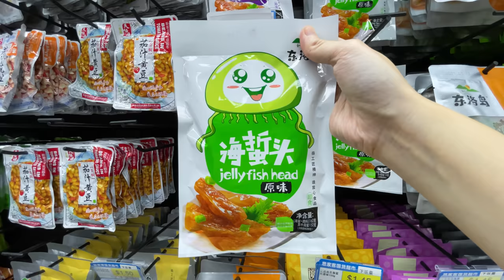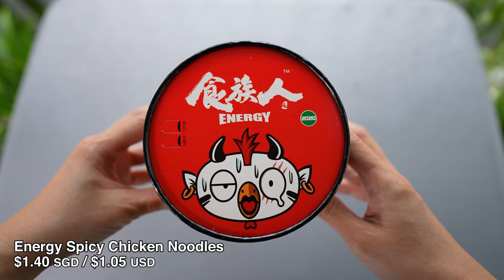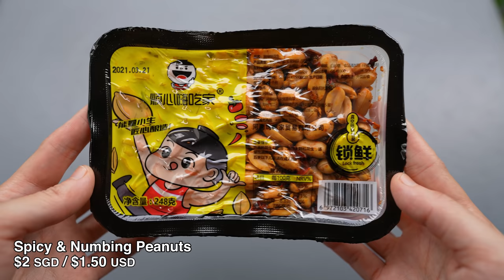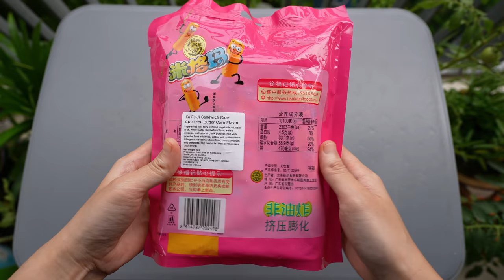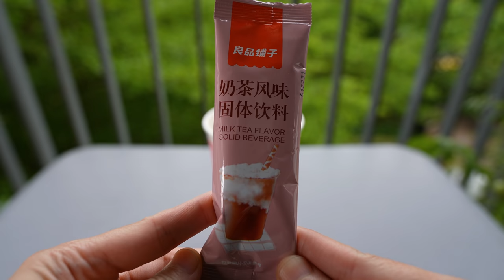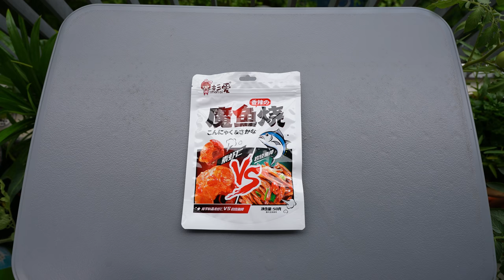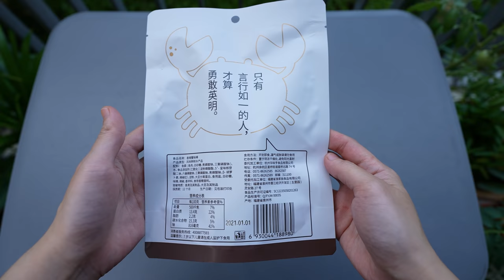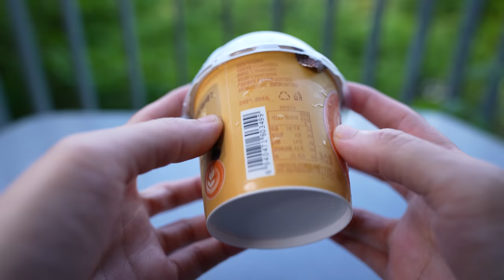20 Snacks and Drinks at a Chinese Supermarket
Trying 20 snacks and drinks bought at a Chinese supermarket
1.    Peach & Grapefruit Tea
2.    Fishball with Roe Filling
3.    Energy Spicy Chicken Noodles
4.    Pear Flower Wine
5.    Spicy & Numbing Peanuts
6.    Chinese Bayberry
7.    Corn Snack
8.    Milk Tea Coffee Latte
9.    Crunchy Kelp
10.  Milk Tea Flavored Grass Jelly
11.  Jelly Fish Head
12.  Probiotics Fermented Tea
13.  Spicy Grilled Anchovies & Konjac Shrimps
14.  Drinkable Grape & Blueberry Herbal Jelly
15.  Crispy & Spicy Anchovies
16.  Fruit Pulp Milk Pudding
17.  Spicy Imitation Crab Sticks
18.  Tropical Fruit Iced Tea
19.  Coffee with Herbal Jelly
20.  Jelly in a Bag